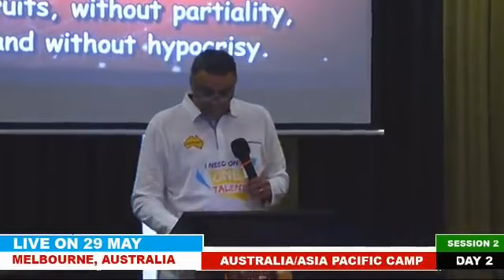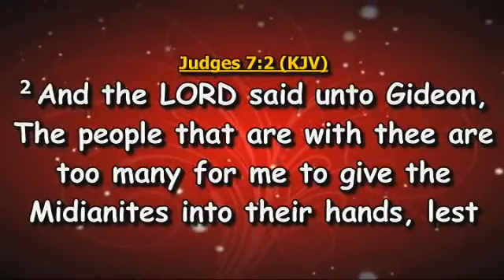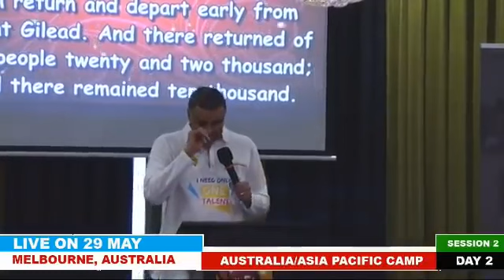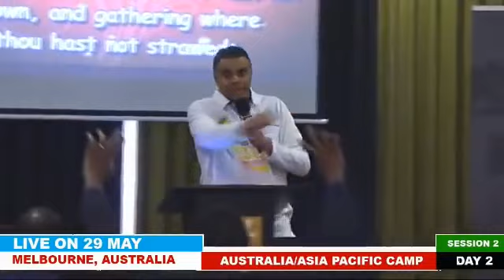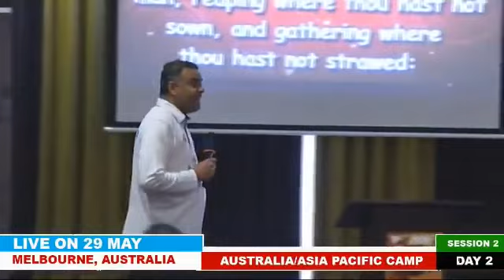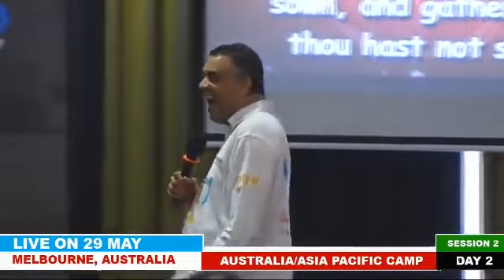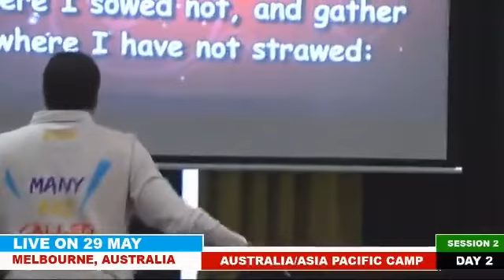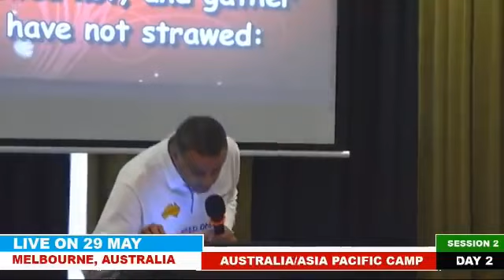If You’re Tired of Always Being in Fear, Listen to This!